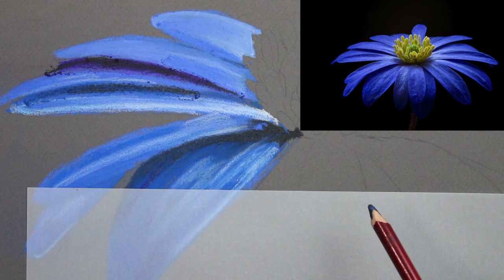Pastel Painting of a Flower for Beginners Step by Step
In this tutorial I will show you how I produced a soft pastel blue flower drawing of a Balkan Anemone. I will share with you the tips and tricks that I used to create the drawing and also the resources that I used. 🖍 If you would like to learn more about soft pastel techniques, why not visit the pastels playlist.

👩🏻‍🎨 If you would like a monthly coaching call with me (subject to availability) 👩🏻‍🎨

(subject to availability) 👩🏻‍🎨

🎨  RESOURCES USED IN THE VIDEO AND MORE : 🎨
KOH - I - NOOR Soft Pastels
Canson Mi Teintes Pastel Paper
Molshine washi tape
Faber Castell Mechanical Pencil
Liquid sanitiser
Derwent Pastel Pencils
Prismacolor Set 12
Rectangular Palette
Nail Brush Set
Kneadable Eraser
Zero Eraser

*Click this link for a full list of all of the supplies I use - including individual links to each product

⏱  TIMESTAMPS ⏱
00:00 Pastel Painting of a flower for beginners step by step
00:16 EQUIPMENT NEEDED FOR SOFT PASTEL PAINTING
02:07 ORGANISATION FOR SOFT PASTEL PAINTING
02:35 DRAWING THE STEM ON A FLOWER
04:08 USING HAND SANITISER IN A SOFT PASTEL PAINTING

📷 My camera set up for today's video clip 🎥
Canon 2000D
BOYA BY-M1 3.5mm Lavalier Condenser Microphone - with AriMic Windscreen Windshield for Smartphones Dslr Recorder Camcorders
Neewer Camera Tripod Monopod with Rotatable Centre Column for Panoramic Shooting
2 x 85W softbox lighting kit
Footage edited on Final Cut Pro using Apple Mac mini (3.0GHz 6-core 8th-generation Intel Core i5 processor, 8GB RAM, 512GB)